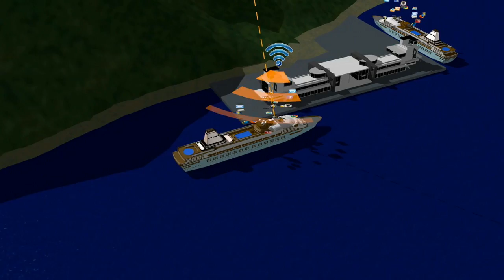MTN Nexus™ to Transform At-Sea Communications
MTN's next generation network a first ever satellite and terrestrial hybrid solution to deliver content, social media and calling solutions developed specifically for the maritime industry